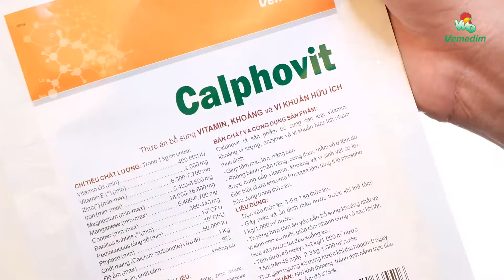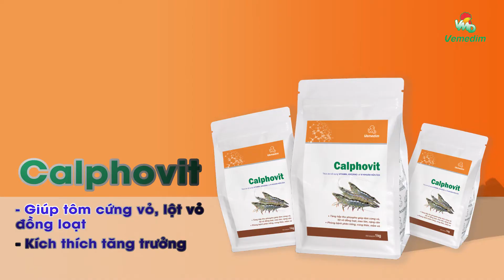CALPHOVIT - Giúp tôm cứng vỏ, lột vỏ đồng loạt, kích thích tôm tăng trưởng | VEMEDIM